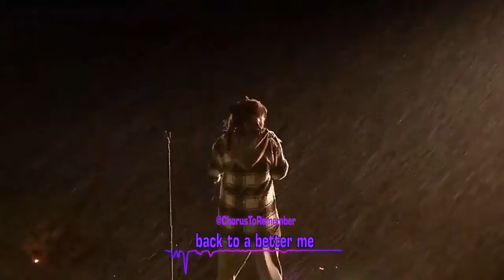j.cole - no role modelz ( live rolling loud new york) lyrics